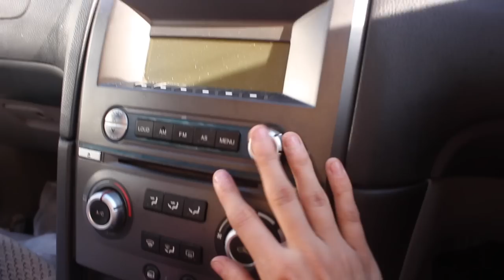MON INCROYABLE VOITURE DE LUXE !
☼ S N A P C H A T → ledahlia_rose

!! BONS PLANS !!